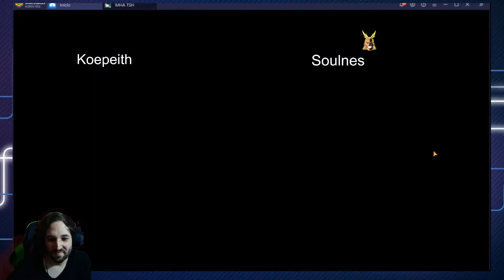RONDA 3 - STREAMER CUP - KoepeithTV vs hiimsoulnes | MHA: The Strongest Hero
➡ REDES

0:00 Intro
0:05 1º Round
2:40 2º Round
6:21 3º Round
10:25 Final